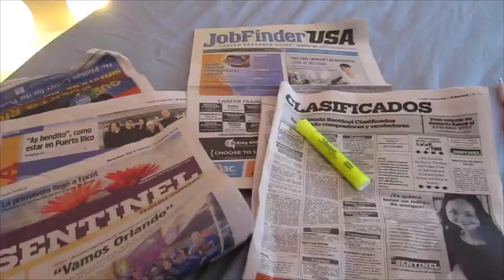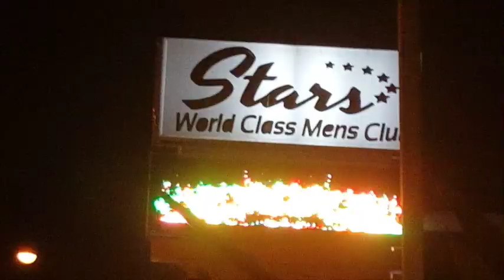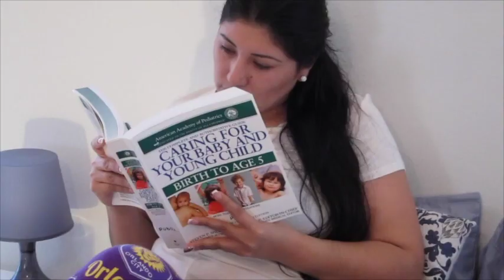Fucking Perfect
Vídeo 2. Heidy TV.